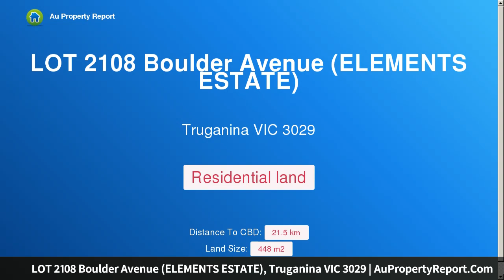LOT 2108 Boulder Avenue (ELEMENTS ESTATE), Truganina VIC 3029 | AuPropertyReport.Com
LOT 2108 Boulder Avenue (ELEMENTS ESTATE), Truganina VIC 3029